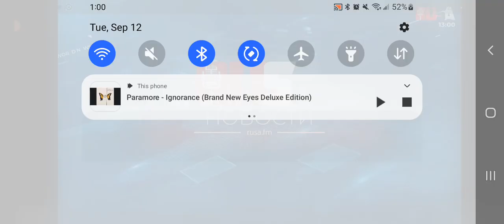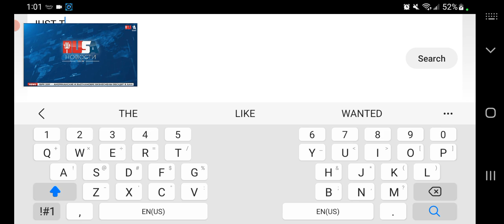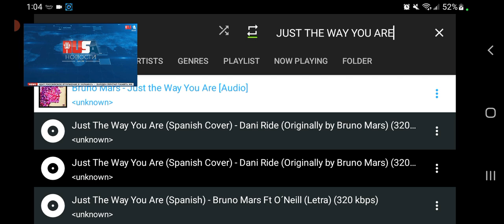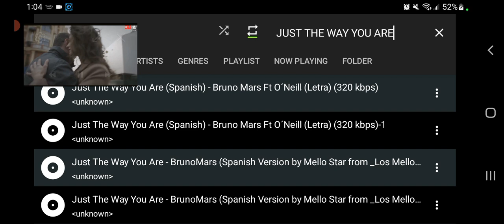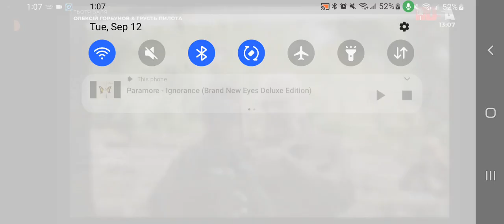Taxi Na Dubrovku Zoya Subbotina RUSA Radio 105.1 HD2 New York NY Tuesday 12 September 2023 Part 1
Taxi Na Dubrovku With Zoya Subbotina On RUSA Radio 105.1 FM HD2 New York NY September 2023